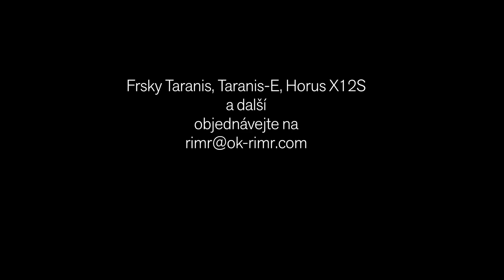Frsky Taranis Q - X7 nebo X7S?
Častá otázka - stojí X7S za to? Je cenový nárust oproti běžné X7 opodstatněný? To už je na každém soudruhovi...